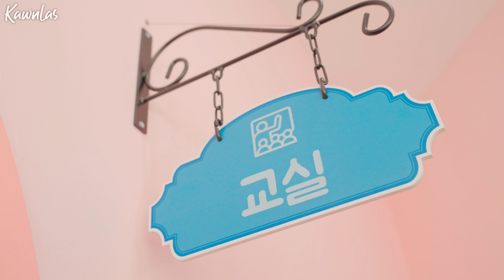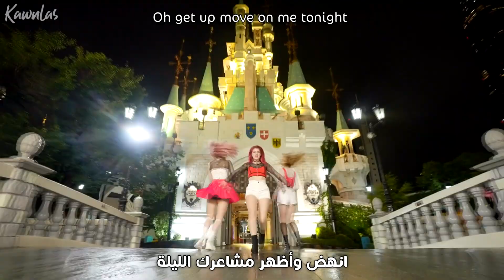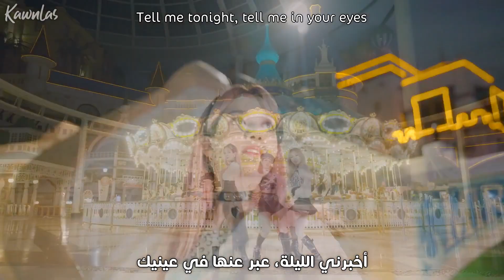KAACHI - Get Up / Arabic sub | أغنية كاتشي 'انهض' / مترجمة + النطق